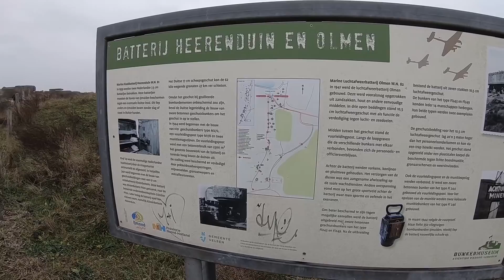Bunkers Ijmuiden, Festung Ijmuiden.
De bunkers die je in deze video gaat zien liggen in het duingebied bij IJmuiden.
Het gebied is toegankelijk voor iedereen, Let op! er ligt heel veel glas.
Verder kan je heerlijk wandelen in dit gebied.
Wil je de bunkers in neem dan wel een zaklamp mee, want de 1e bocht die je maakt de bunker in is het gelijk donker.
Ik hoop dat jullie dit een leuke video vonden, laat dan even een duimpje en een reactie achter.

🎵Music🎵